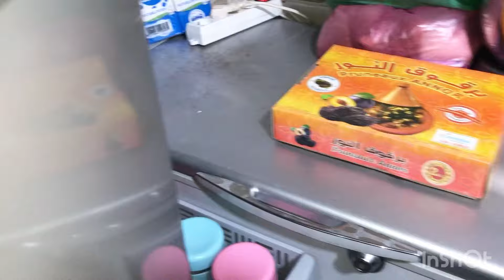اخر تحضيرات العيد مكين غير الجري ☺️روتين الحدكة كيف ديما تقدية العيد الاضحى منعست حتى سبعة صباح